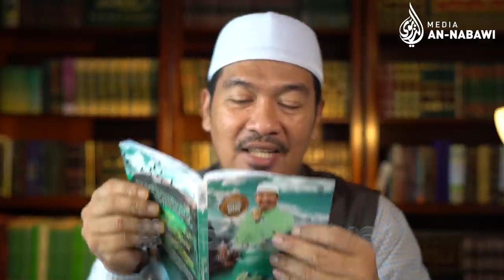[🔴LIVE] KENAPA ALLAH MENGUJI KITA? | Ustaz Ahmad Dusuki Abd Rani